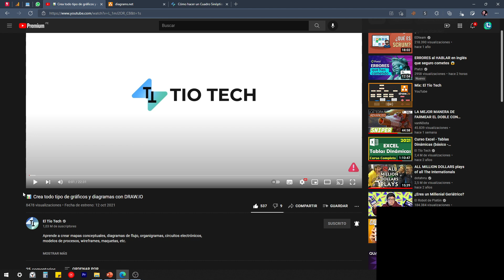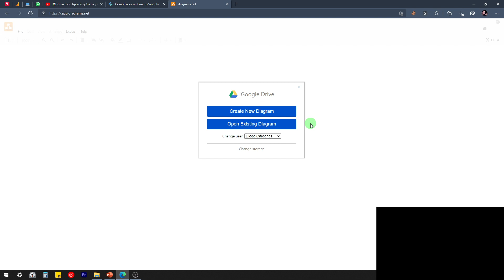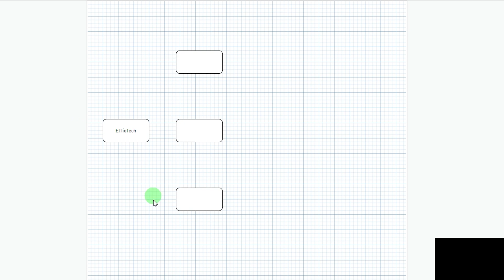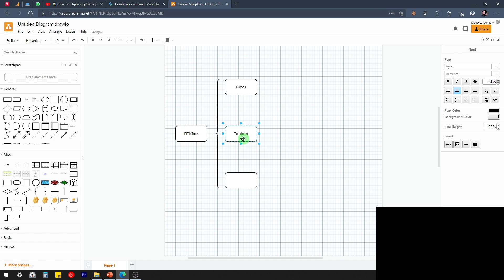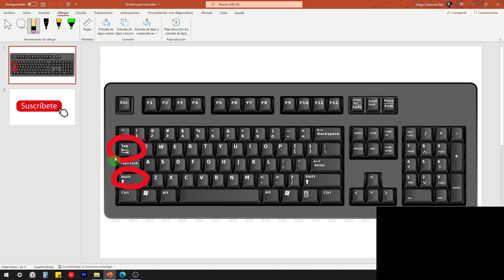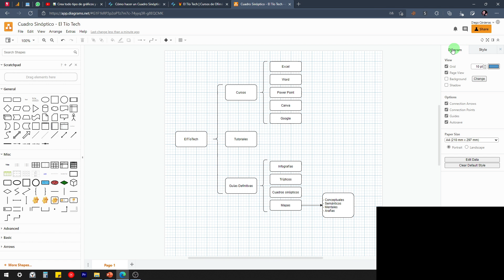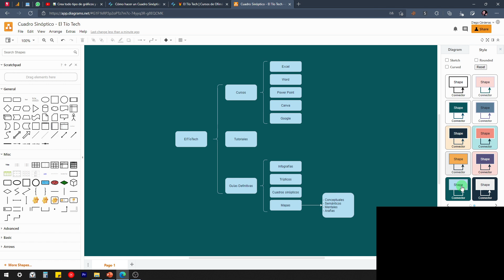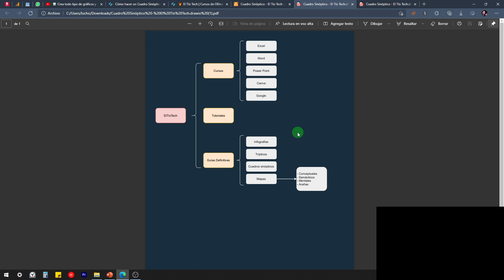▶ Cómo hacer un cuadro sinóptico en Draw.io (Fácil y rápido)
Draw.io es una poderosa herramienta para crear todo tipo de gráficos y diagramas. En este tutorial veremos un caso aplicativo para crear un cuadro sinóptico desde cero.

00:00 Cuadro Sinóptico en Draw.io.
01:10 Draw.io
02:20 Crear Diagrama.
03:26 Diseñar Cuadro.
03:42 Insertar Rectángulo.
04:07 Estructura de Cuadro.
05:01 Llaves.
10:32 Ramificar Cuadro.
12:12 Eliminar Cuadrículas.
12:36 Estilo al Cuadro.
14:10 Exportar CUadro Sinóptico